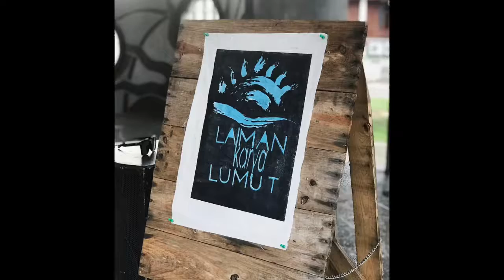Malam Merdeka Di Lumut Perak “LAKAR” - (Laman Karya Lumut)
TQ